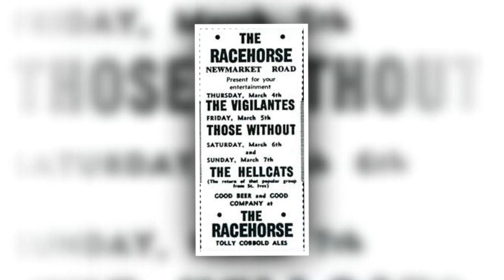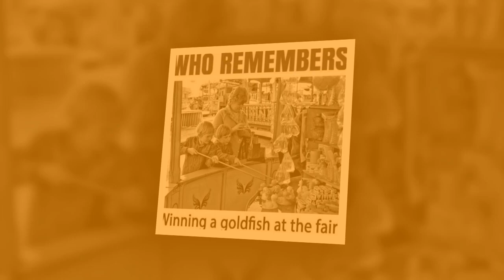A Year of Cambridge Memories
attribution to the tracks is : Celebration by Scott Holmes Music  & Epic Cinematic by Scott Holmes Music